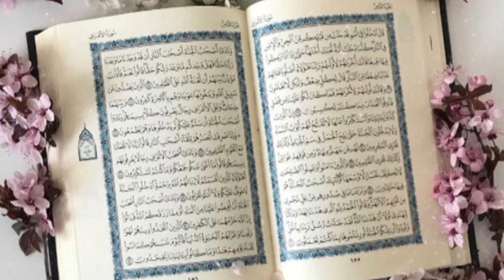Surah Yaseen (Yaseen) Full surah Yaseen tilawat🧕🤲🕌 surah Yaseen full episode 🕌✨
yasin
yasin sharif full
yasin surah
Surah Yasin
Surah YaSeen
Quran Recitation
Quran Tilawat
Peaceful Recitation
Spiritual Recitation
Islamic Video
Islamic Content
Islam
Muslim
Holy Quran
Quran Kareem
Blessed Recitation
Quran Audio
Islamic Prayer
تلاوة رائعة
تلاوة
تلاوة القرآن
تلاوة قرآنية
القرآن الكري
سورة يس
سورة يس كاملة
يس
فيديو إسلامي
محتوى إسلامي
الصلاة الإسلامية
القرآن صوت
تلاوة روحانية
تلاوة هادئة
تلاوة مباركة